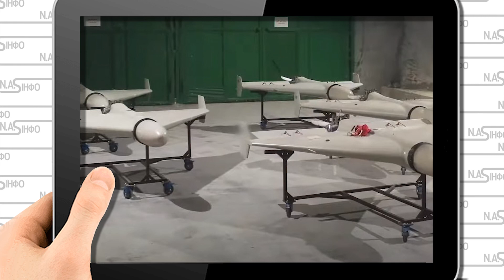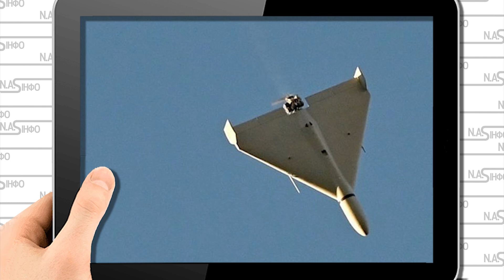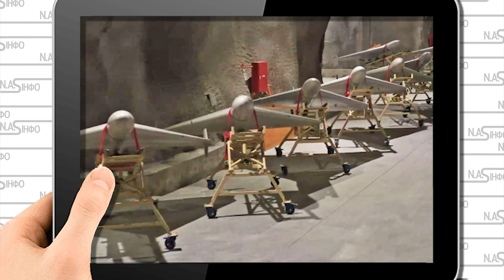Порт змело! Залп: Одразу після Астрахані - Іранські кораблі. Все у вогні - обхід. Дрони горять